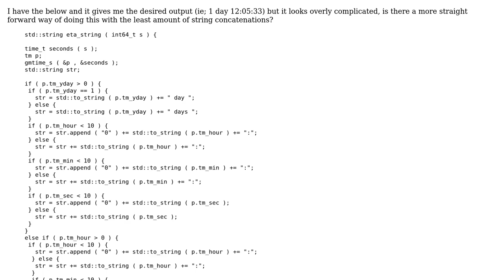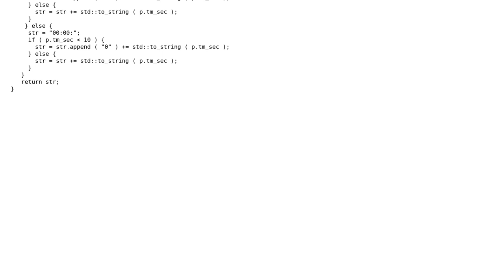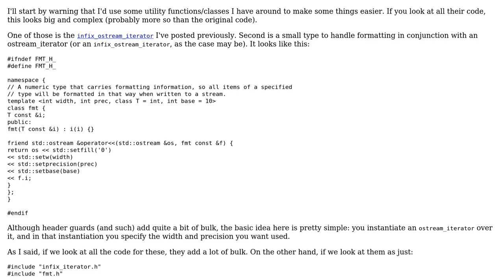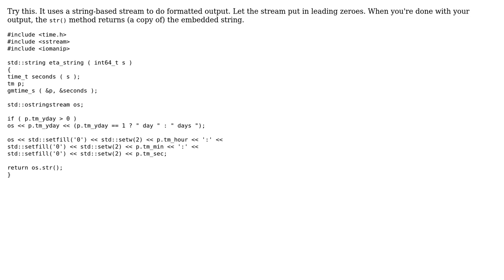Formatting seconds as days hours minutes seconds (2 Solutions!!)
Formatting seconds as days hours minutes seconds

With thanks & praise to God, and with thanks to the many people who have made this project possible! | Content (except music & images) licensed under CC BY-SA | Music | Images & others | With thanks to user User666 user RichN user Jerry Coffin user 200_success and the Stack Exchange Network Trademarks are property of their respective owners. You are responsible for your own actions.